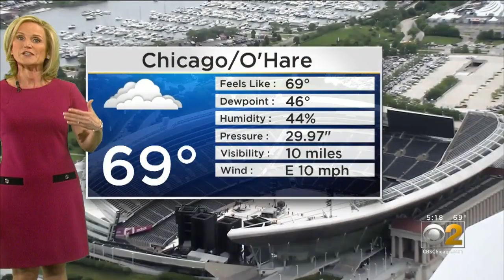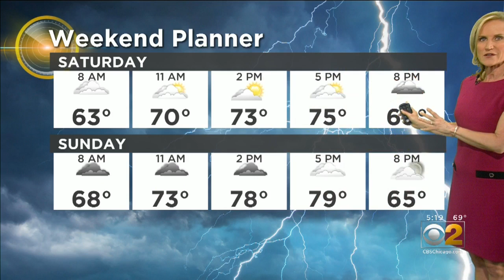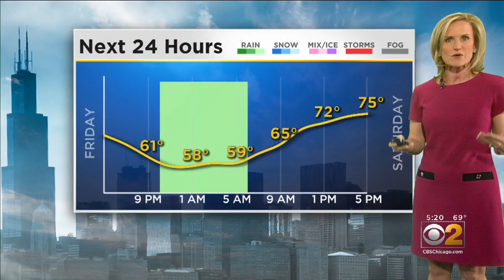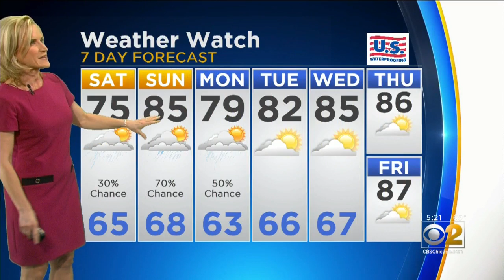.CBS 2 Weather Watch (5 P.M. June 21, 2019)